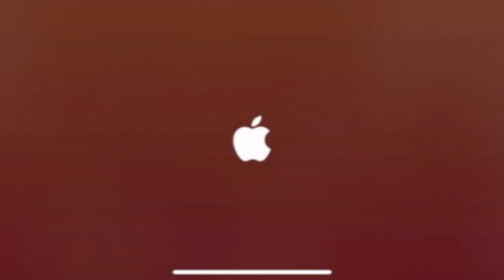Sneaky Sasquatch - Steal Corporate Coin in the Normal Way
New update released and you can steal corporate coins - a lot of money.  This video will show you how to do it in the normal way.

%How to you steal Coins in the Port? (Normal Way)

*Chapters*
00:00 Intro
00:20 Get Access Code
00:39 Wait for 9:00pm
01:06 Turn Away Camera #8
02:02 Go into the Sewer and to Secure #2
03:07 Open the Secure #2 Door and Gate
04:25 Steal the Coins
04:55 Power Trick
05:18 Sneaky Open the Gate
05:29 Drive the Forklift away
08:36 Open the Boxes